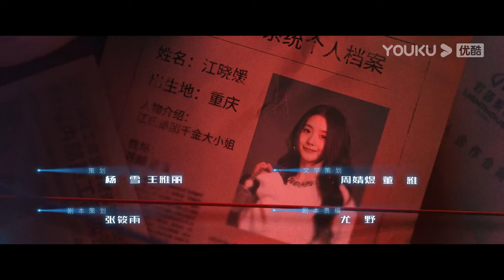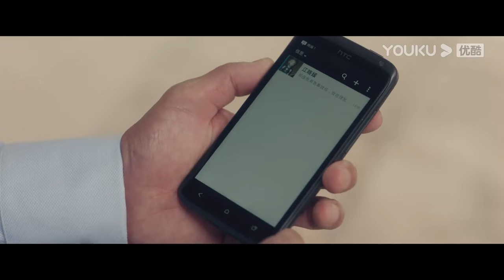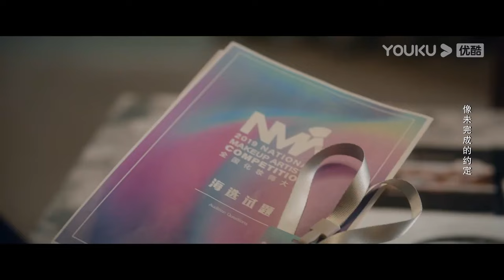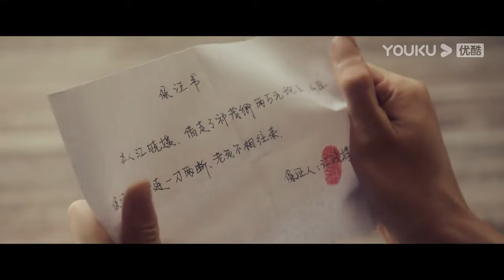【脱轨 Derailment】EP28 💃名媛刘浩存车祸意外穿越沦为打工妹，与青梅竹马林一寻找真相！她能逆风翻盘吗？❣️ | 刘浩存/林一 | 悬疑片 | 优酷悬疑剧场 YOUKU SUSPENSE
🤍主演：刘浩存/林一/黄圣池/范诗然/王喳喳/完颜洛绒/李添诺/刘孜
🤍集数：30集